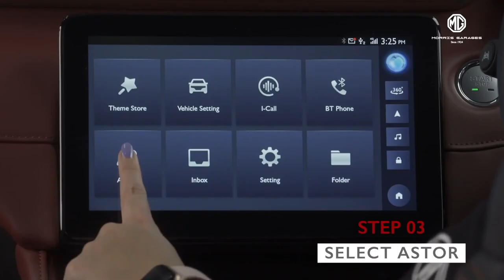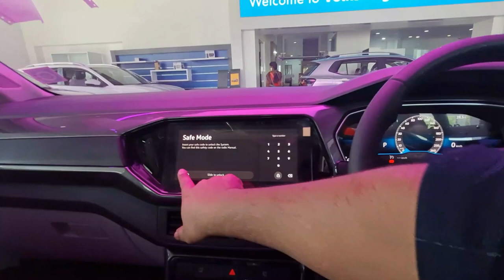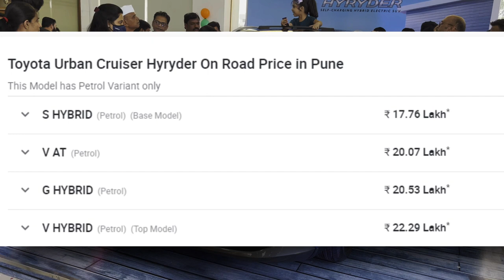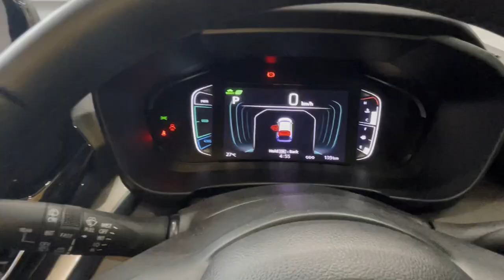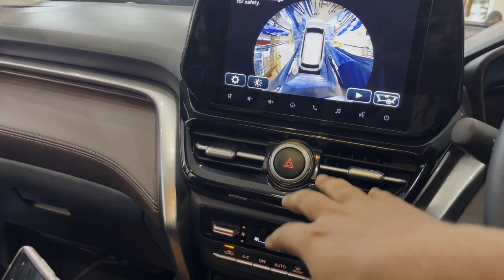Top 7 Best SUV Cars Between 15 to 20 Lakhs 2022 | Best SUV Under 15 Lakhs in India | Part 2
Top 7 Best SUV Cars Between 15 to 20 Lakhs 2022 | Best SUV Under 15 Lakhs in India